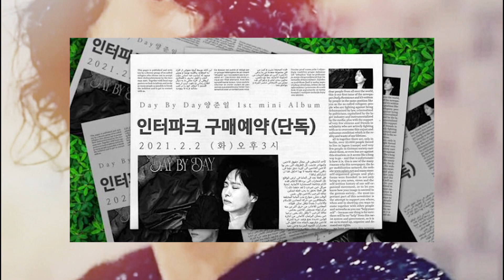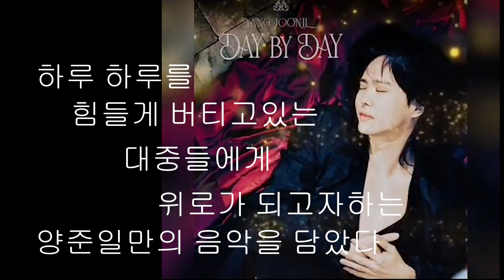양준일 2월2일 3시 미니앨범예약, 2월6일 양준일온택트공연(OMG!!!)_ 해링준일.JIY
[2월2일 양준일 미니앨범예약 인터파크]

양준일 449

감사합니다...    From. 해링준일